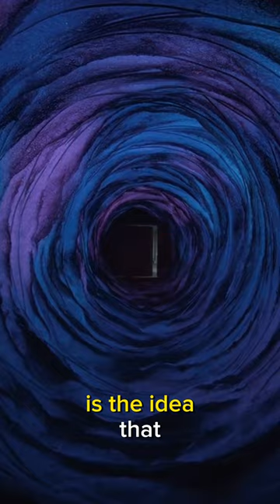EVERYONE IN THE PINK PALACE IS DEAD pt 1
is everyone in the pink palace actually just dead?